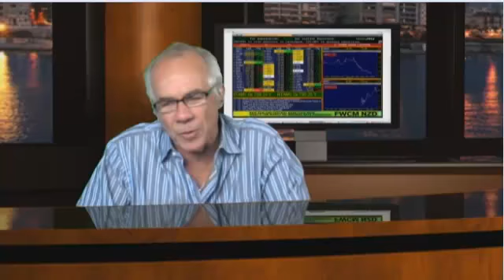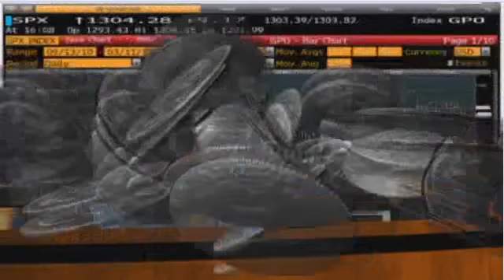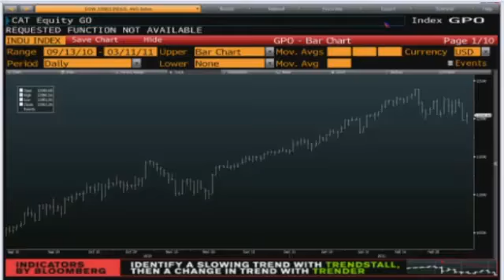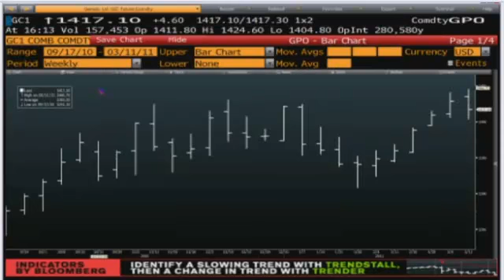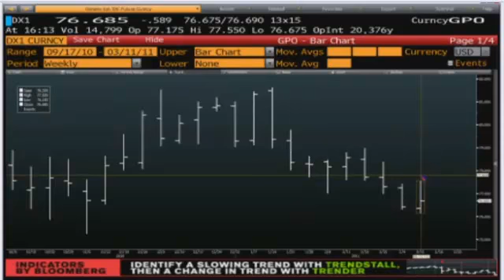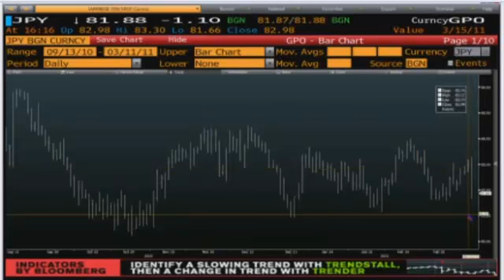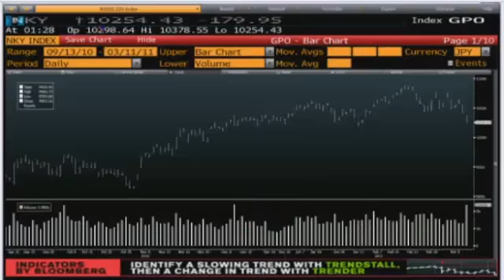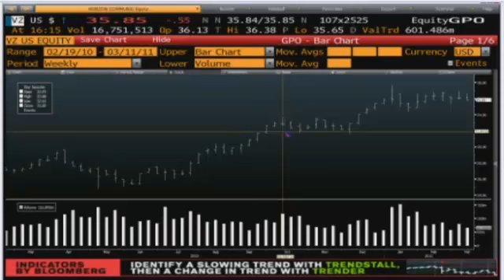Daily Stock Market Recap by TFNN.com - Mar 11 2011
Daily market recap for stocks, commodities, options, currencies, and more by TFNN.com.  Host Tom O'Brien gives you a recap of the days market action and tells you where the market is headed.